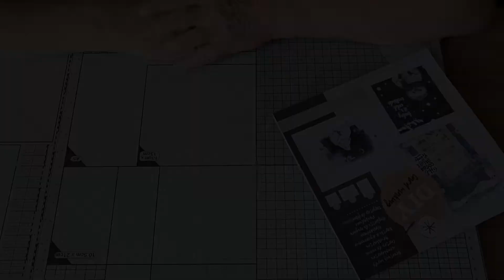TUTO CARTE FACILE AVEC BLOC ACTION NOEL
Musique produite par :  Pandrezz - I Don't Mind